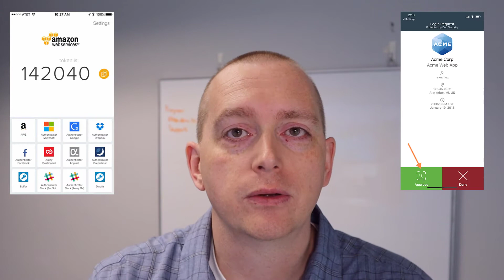Hackers Hate Multifactor Authentication! (Which is Why You Need to Understand It)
This this video Chris covers what exactly multifactor authentication is and why it's important for anyone!  Chris has a special announcement for a book opportunity that came up.